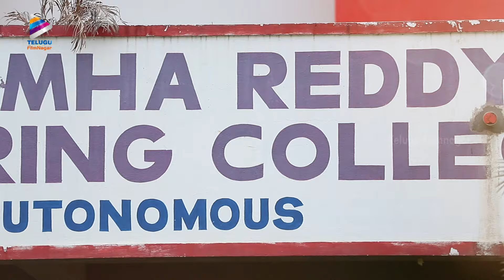Happy Days Re-Release Response | Nikhil Siddharth | Varun Sandesh | Tamanna | Sekhar Kammula | TFN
Happy Days Re-Release Response on Telugu FilmNagar. HappyDays Blockbuster Telugu Movie Starring Nikhil Siddharth, Varun Sandesh, Vamsi Krishna, Rahul, Tamanna / Tamannaah, Gayatri Rao, Sonia, Monali Chowdary, Kamalinee Mukherjee. Music By Mickey J Meyer. Directed & Produced By Sekhar Kammula.